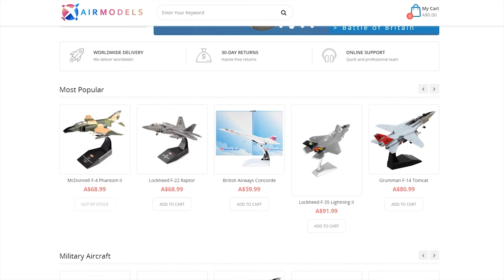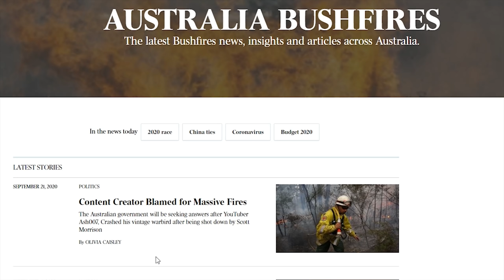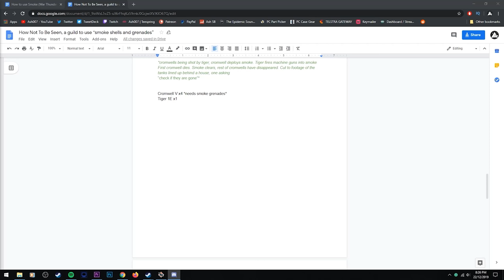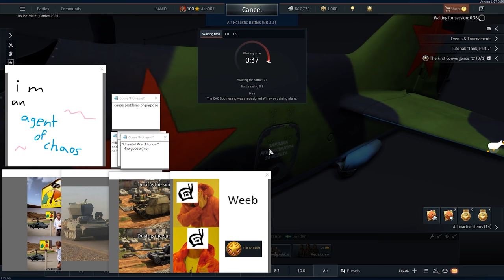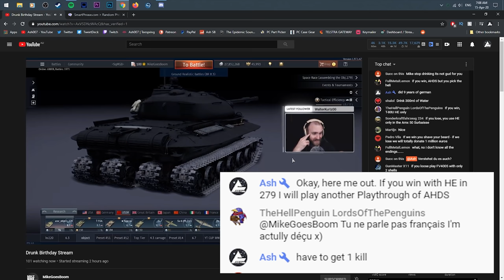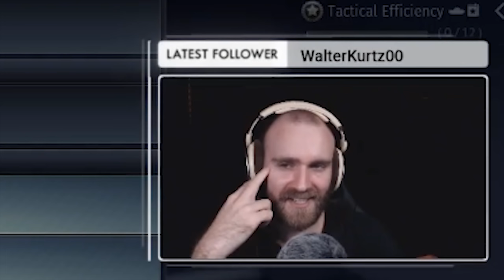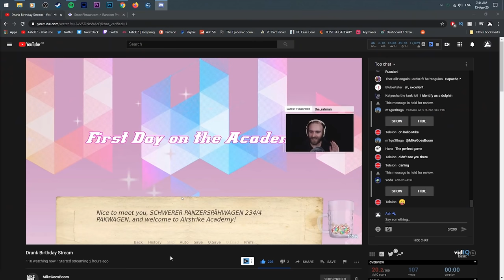Ash’s BEST & Funniest Moments 2020